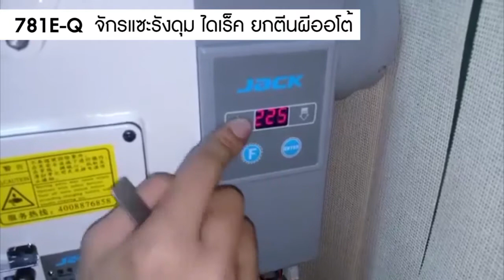การใช้งานจักรแซะรังดุม JACK 781E-Q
แนะนำการใช้งานจักรเย็บผ้า